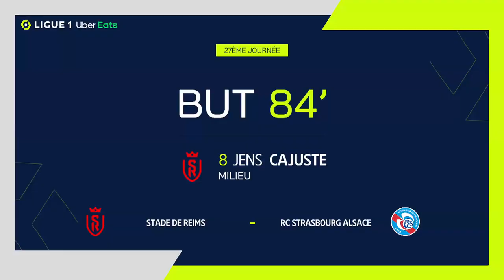Goal Jens CAJUSTE (84' - SdR) STADE DE REIMS - RC STRASBOURG ALSACE (1-1) 21/22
"STADE DE REIMS - RC STRASBOURG ALSACE (1-1) Jens CAJUSTE (84')  goal. STADE DE REIMS vs RC STRASBOURG ALSACE Goals in video

Ligue 1 Uber Eats - Season 2021/2022 - Week 27 STADE AUGUSTE-DELAUNE - Sunday 6 March 2022